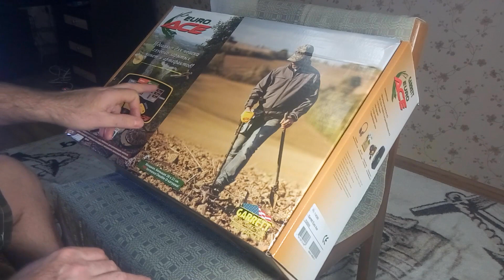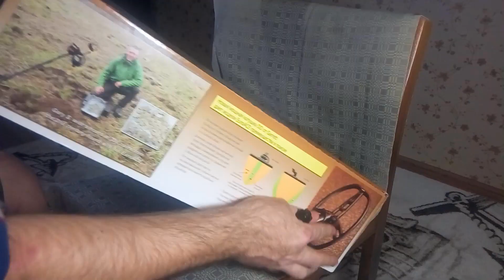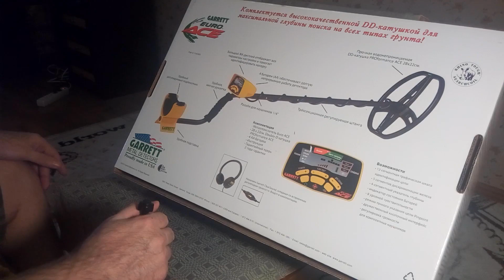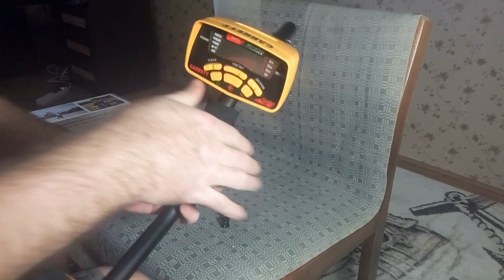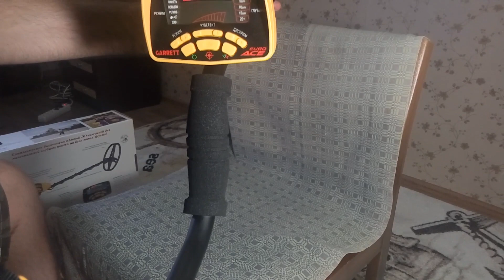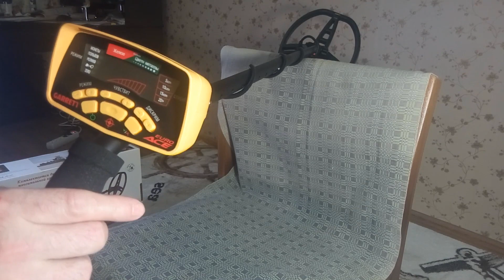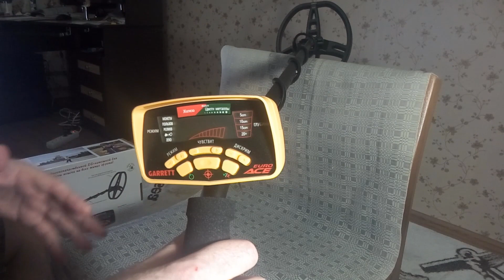Купили металлоискатель Garrett Ace 350 Euro Rus. Обзор и отзыв металлоискателя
В этом видео: проведем обзор металлоискателя Garrett Ace 350  Euro Rus. Вы увидите что входит в комплект с металлоискателем (подарки), а также все функции этого металлоискателя перед предыдущей моделью.